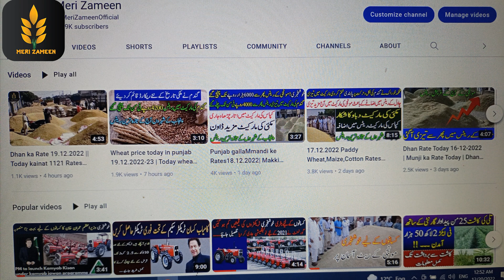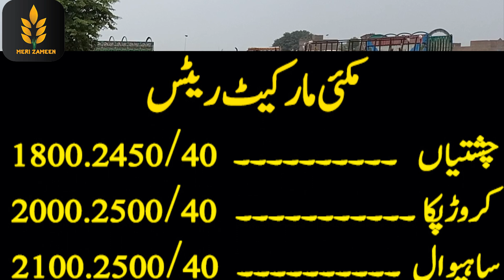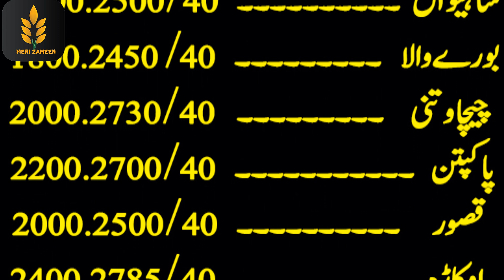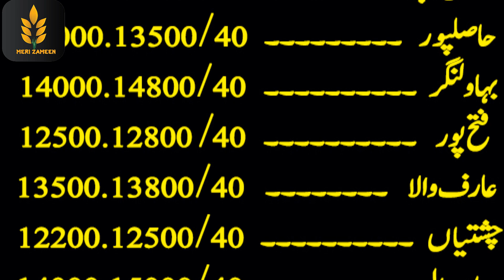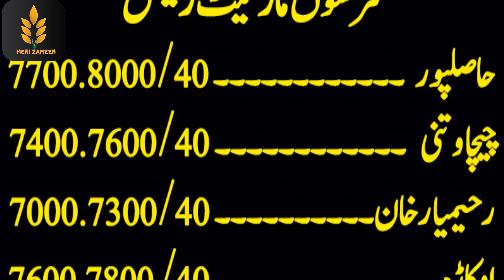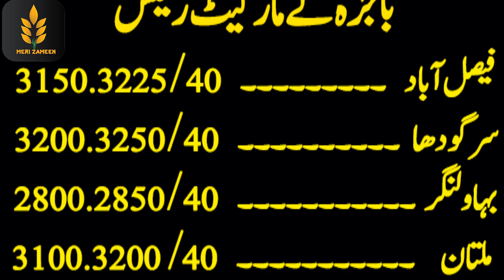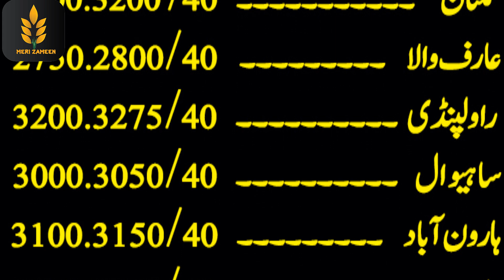Gundam ka rate 2023 | Wheat.Cotton makki Rates Today | Till canola price | kapas rates